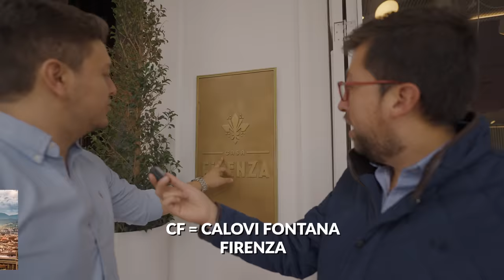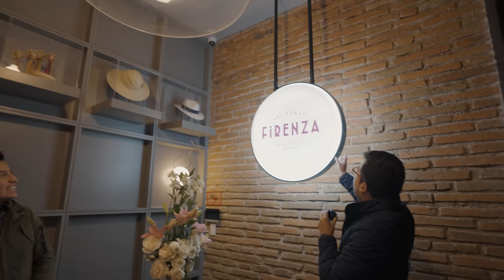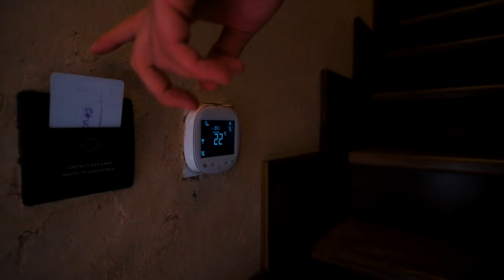HOTEL de LUJO para hospedarse en Cuenca - Marcas Que Impactan💰: Casa Firenza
Hoy celebramos fiestas de Cuenca❤💛 y te traemos la historia de casa Firenza🤩, una propuesta hotelera y gastronómica que trae a Cuenca una experiencia de lujo🤯 que expone nuestra identidad criolla y cultura ecuatoriana 🇪🇨.

En Casa Firenza nos enseñan la importancia del respeto al patrimonio con una gran visión de empresa que trae más Ecuador al mundo y más mundo al Ecuador🇪🇨, un claro ejemplo de cómo los ecuatorianos debemos encontrar inspiración en el mundo y criollizarlo 🙌🏻.

00:00 Intro
01:11 ¿Por qué el nombre Casa Fiorenza?
02:26 Respeto al patrimonio
07:10 Habitaciones
13:43 Importancia diversificación negocios
17:15 Reconstrucción Casa Fiorenza
25:38 Costo habitaciones
25:55 Restaurante y Pizzería Casa Fiorenza